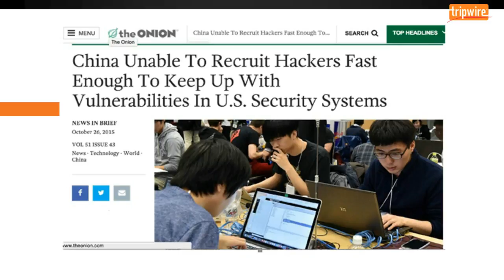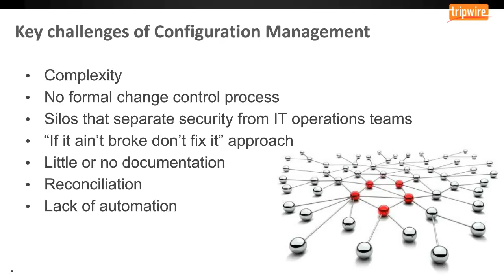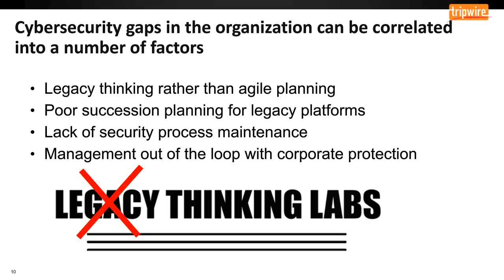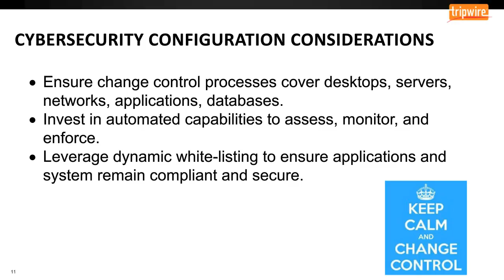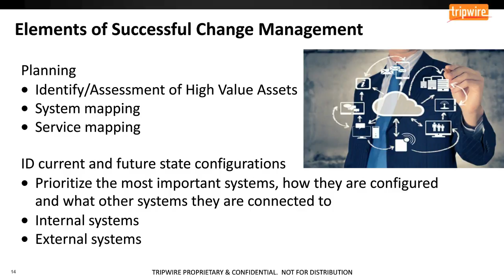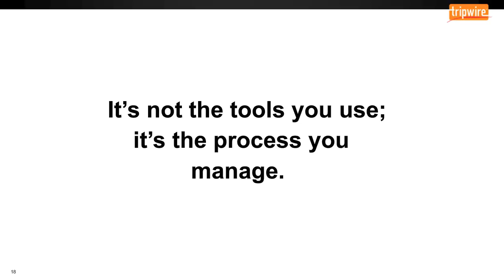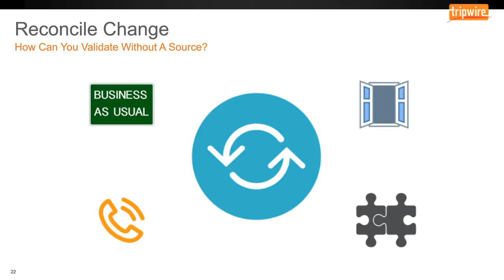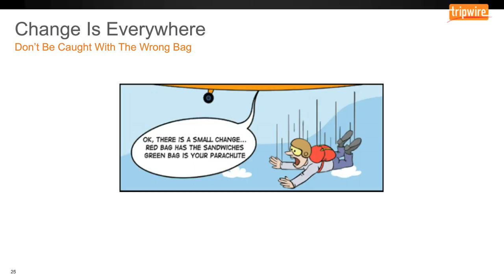Webcast: Leveraging Change Control for Security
Watch this webcast with Jeff Lawson, Sr. Director, Product Management at Tripwire, and Geoff Hancock Principal at Advanced Cybersecurity Group, to learn how IT operations and security teams can cooperate to improve IT stability and reduce security risk.